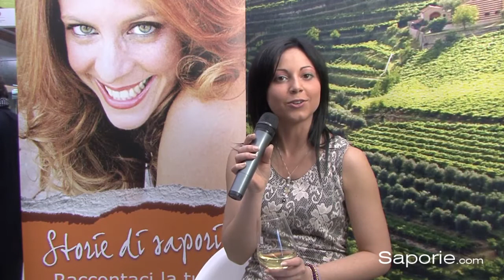Saporie.com - Storie di Sapori: Claudia Adami